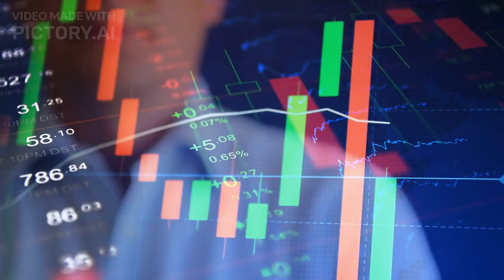Mobil Terbaik Di Indoniesia Versi AI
Mobil terbaik diindonesia digenerate dengan meengunakan AI